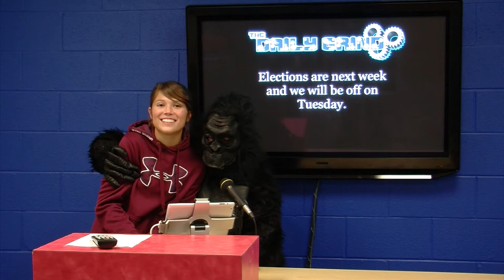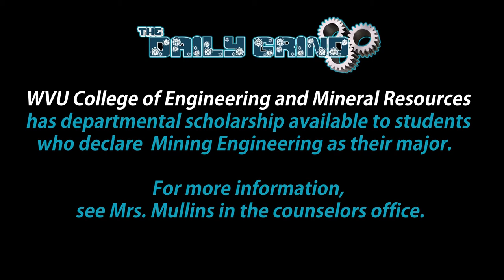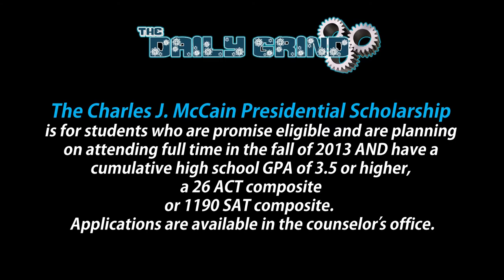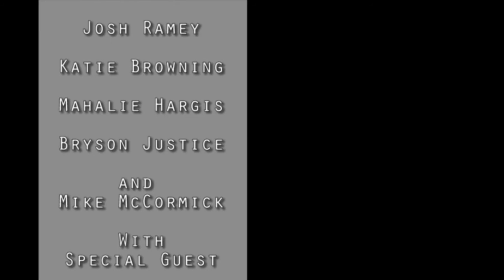The Daily Grind: Episode 33 - Monkey Business